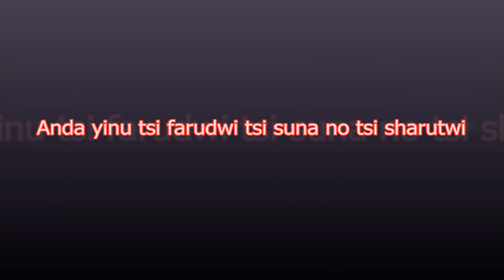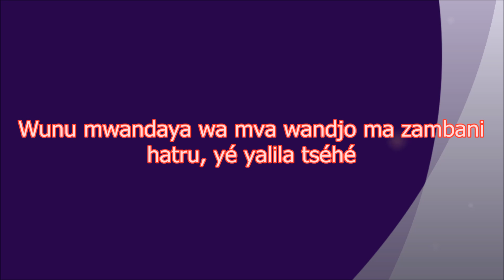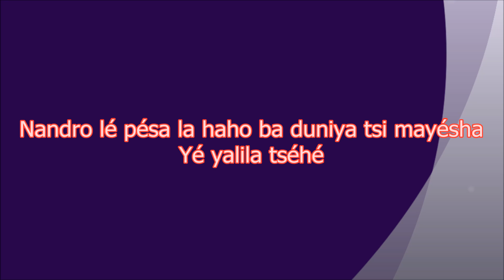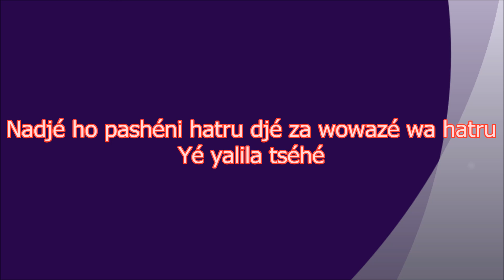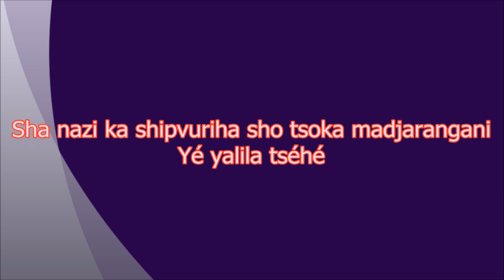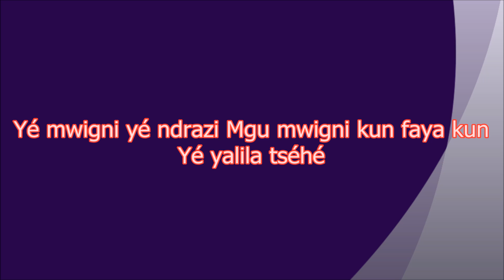Ahmed Matoir - Yé yalila tséhé (Paroles)